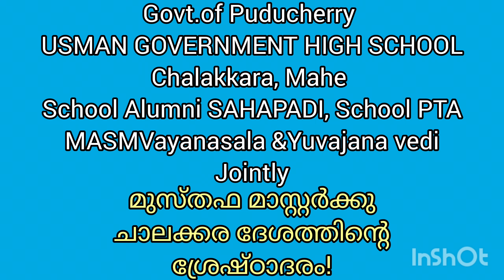മുസ്തഫ മാസ്റ്റർക്കുചാലക്കര ദേശത്തിൻ്റെശ്രേഷ്ഠാദരം | School PTA | School Alumni SAHAPADI | MASM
മുസ്തഫ മാസ്റ്റർക്കു
ചാലക്കര ദേശത്തിൻ്റെ
ശ്രേഷ്ഠാദരം
USMAN GOVERNMENT HIGH SCHOOL
Chalakkara, Mahe
School PTA
School Alumni SAHAPADI
MASMVayanasala &Yuvajana vedi
Jointly